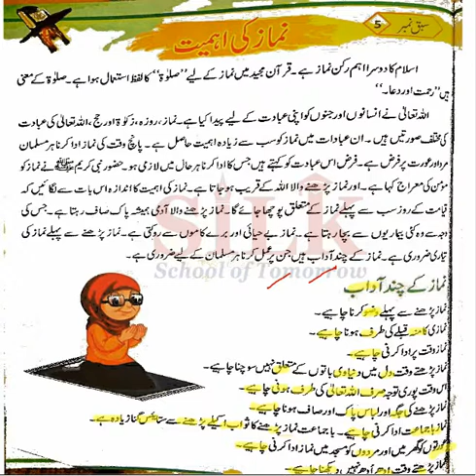| Islamiat | Class 3 | Namaz ki Ehmiyat | Lecture 12 | Online School |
Grade III - Lecture 12

In these lectures, Learn Islam series from Grade I to Grade VII, has been catered in a wonderful interactive way. Expert and highly skilled staff has devised a wonderful teaching method which can be adopted online or offline i.e. in and out of the class. All the major hurdles in learning process for a student, has been solved in few minutes lecture. Modern Interactive Presentation board is used for these lecture which comprises:

1- Brain storming and interactive lecture with total physical response by the students
2- Book reading or use of book for better comprehension of the topics (covering all the major skills – reasoning, relationship, measurement, problem solving etc.
3- Maintaining of notebook and assigning homework techniques with practical examples.